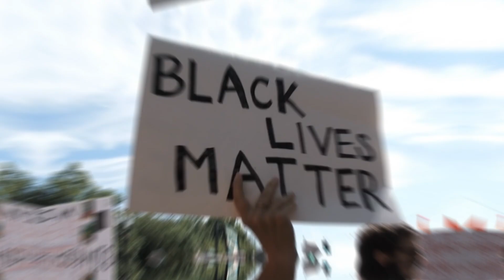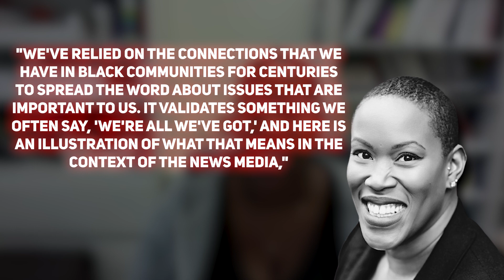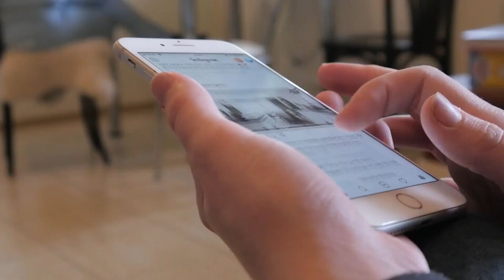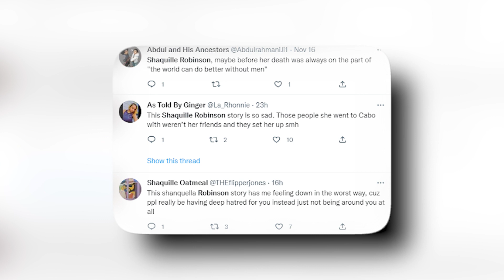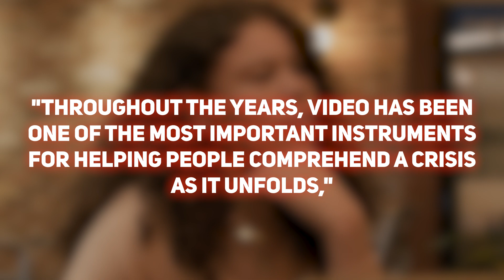TERRIFYING Footage Reveals NEW Victim Similar To Shanquella Robinson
Today we're looking at TERRIFYING Footage Reveals NEW Victim Similar To Shanquella Robinson